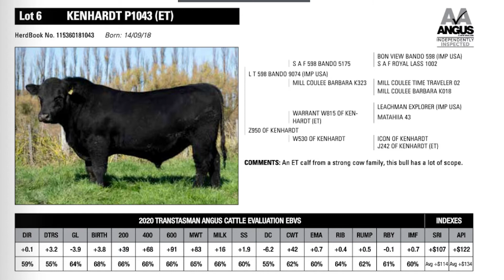Kenhardt Angus Lot 06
2020 Kenhardt Angus Bull Sale
Wednesday 24th of June  12:30pm

On-farm sale, State Highway 2 Nuhaka​
Bull walk 6th June at 11:15am Private Appointment by Request